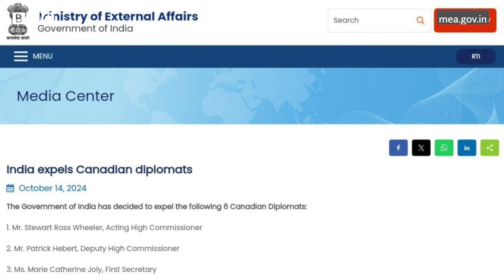Lawrence Bishnoi: ગૅંગસ્ટર ગુજરાતની જેલમાં બંધ, પણ ‘કૅનેડામાં હત્યા મામલે’ નામ કેમ આવ્યું?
ભારત અને કૅનેડા વચ્ચે સતત વધી રહેલા વિવાદોની સાથે સાથે સાબરમતી જેલમાં બંધ લૉરેન્સ બિશ્નોઈનું નામ પણ ચર્ચાવા લાગ્યું છે.

રૉયલ કૅનેડિયન માઉન્ટેડ પોલીસ એટલે કે આરસીએમપીએ કૅનેડામાં કથિત હિંસક પ્રવૃત્તિઓ સાથે સંકળાયેલા ભારત સરકારના એજન્ટ્સ અંગે ખુલાસો કર્યો હતો.

આ પત્રકાર પરિષદમાં તેમણે લૉરેન્સ બિશ્નોઈ ગેંગનો પણ ઉલ્લેખ કર્યો હતો.

તેમણે આરોપ મૂક્યો હતો કે ભારત સરકારના એજન્ટ્સ અને લૉરેન્સ બિશ્નોઈનું જૂથ સાંઠગાંઠ ધરાવે છે.

ઍડિટ: આમરા આમિર

તમે અમારી સાથે જોડાઈ શકો છો :

JioChat Channel : BBC Gujarati
ShareChat : bbcnewsgujarati